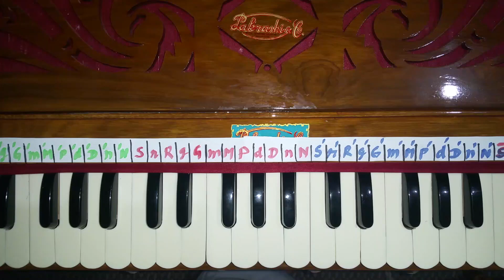Re106 - Hare Krishna - Iskcon Vrindavan - Damodar Vyas Pr - Raga Mishra Pilu - Anytime